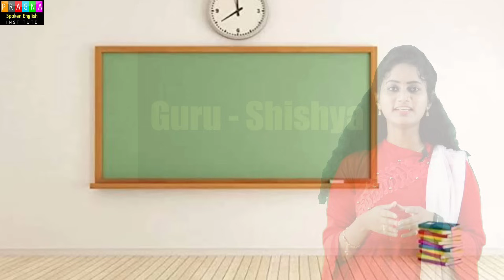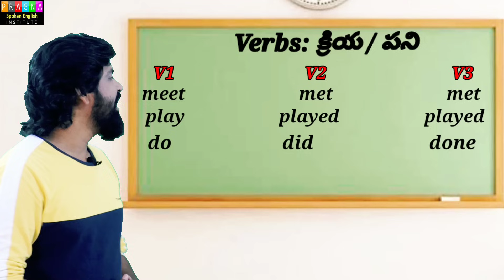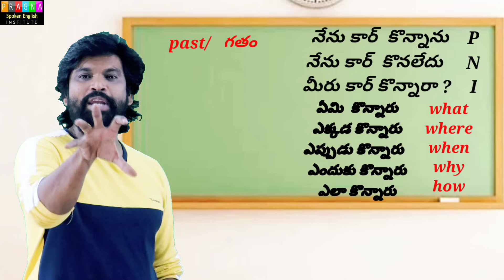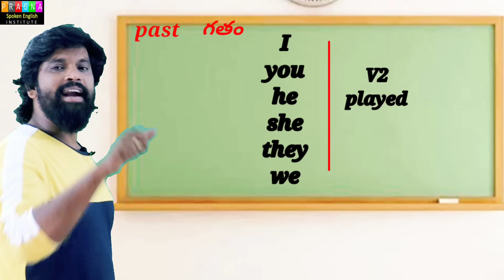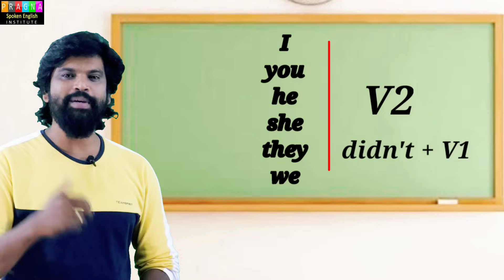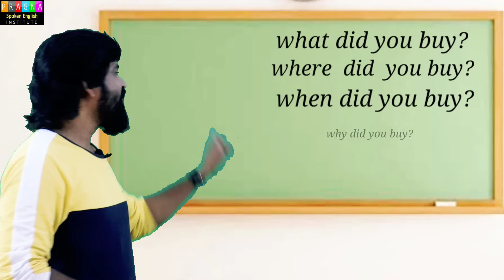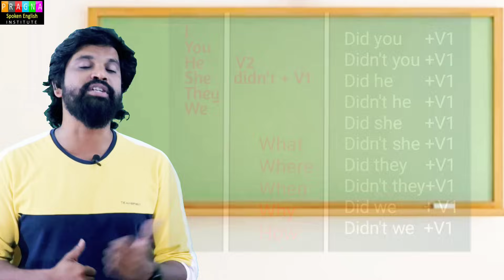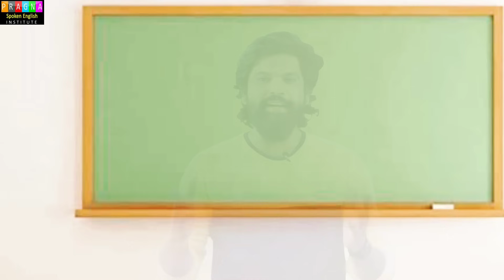Let's Practise with Guru - Shishya 1